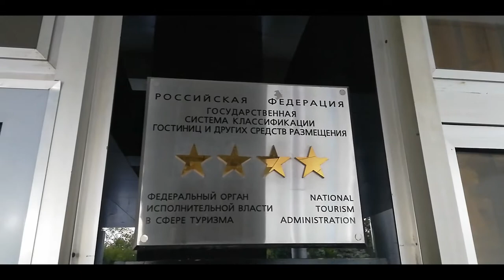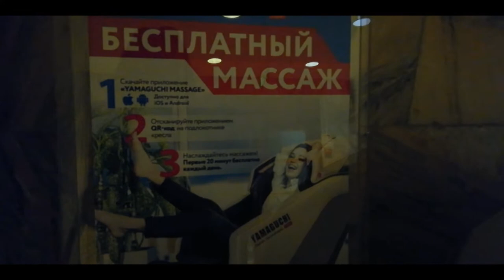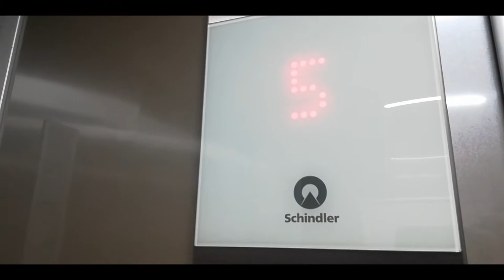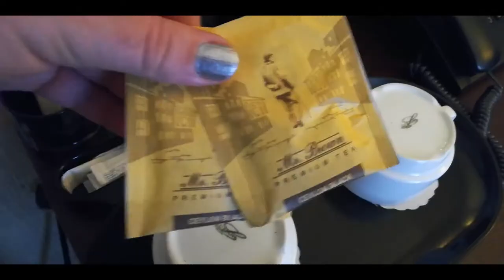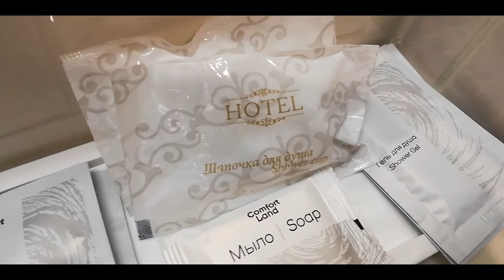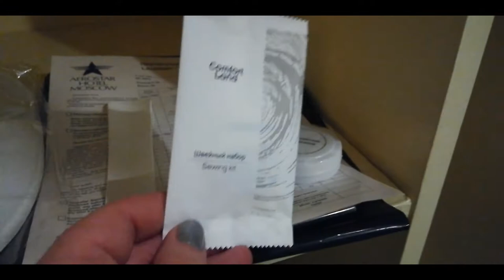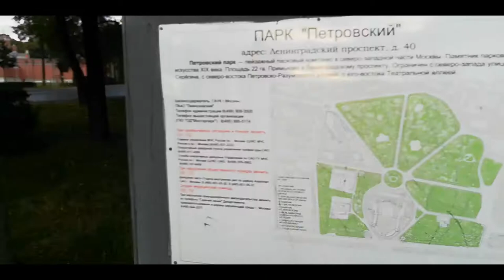МОСКВА: Отель 4**** за 2500 рублей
Отель AEROSTAR, который мы снимали в этот раз в Москве, находится на станции метро "Динамо" (Ленинградский проспект), недалеко от метро. Всего 5000 рублей мы заплатили за 2 ночи проживания в этом комфортном 4х-звёздочном бизнес-отеле, видимо цены снижены ниже плинтуса из-за отсутствия туристов в связи с пандемией.

Номер обычный, похож на номера из мини-отелей, которые, кстати продаются за те же цены! А вот сервисов, за счет которых отель тянет на 4 звезды очень много. Но нам они не все понадобились... В общем, мы остались довольны как отелем, так и его ценой!